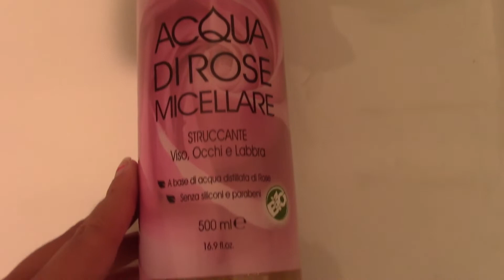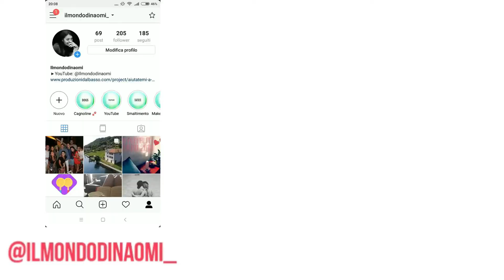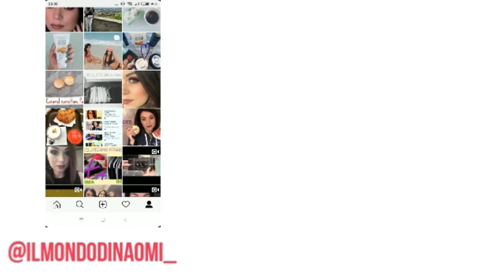10 ACCORGIMENTI ZERO WASTE|ZERO WASTE WEEK DAY 2|Ilmondodinaomi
Oggi vi parlo di 10 accorgimenti per una vita più sostenibile che sto adottando nell'ultimo periodo. A volte basta poco per cambiare le cose, e facendo dei piccoli passi alla volta possiamo salvare il nostro Pianeta♥

♥C O U P O N  C O D E S:
-LALALAB (stampa foto): codice PG3LN7D5 per avere 5 euro di stampe gratuite.